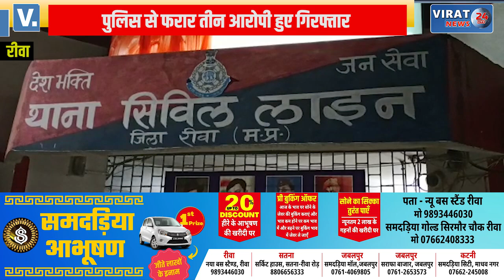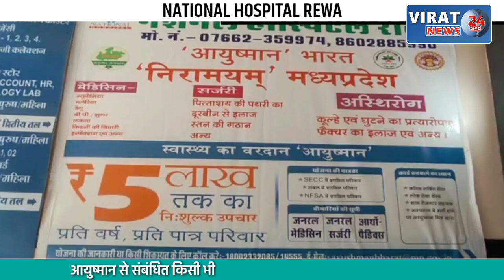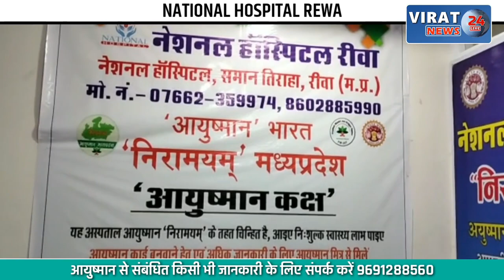🔻रीवा- फरार इनामी आरोपियों को जबलपुर एसटीएफ की टीम ने पकड़ा !